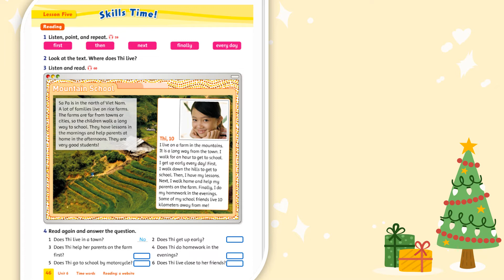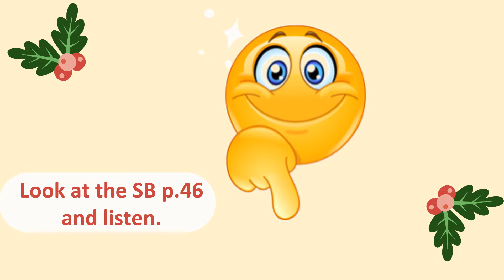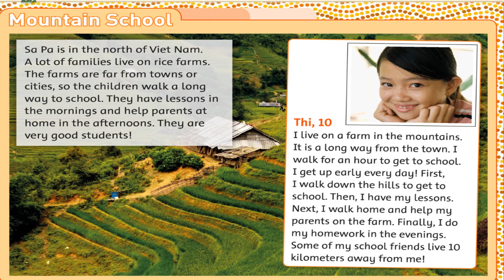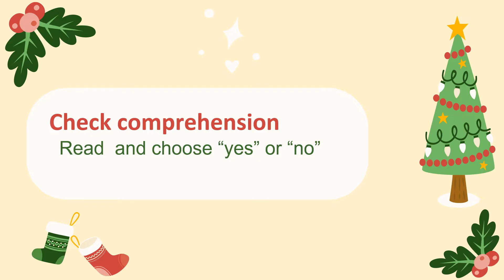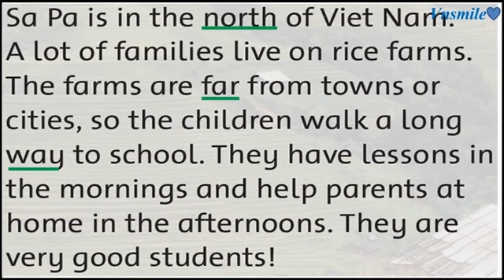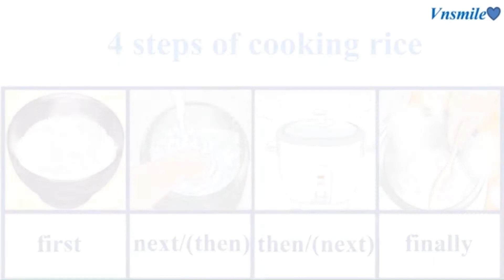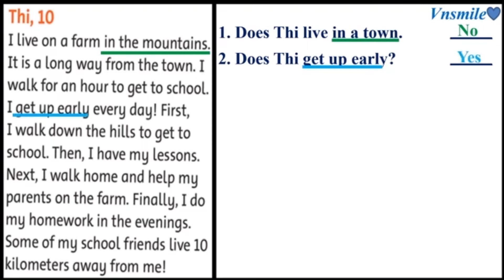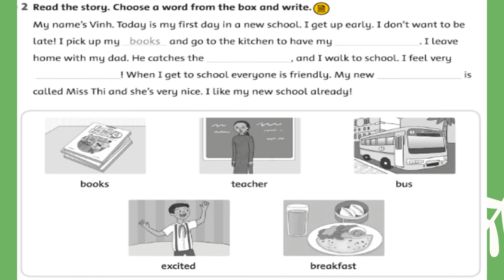TA 4 Tuần 14 tiết 2,3 Unit 6